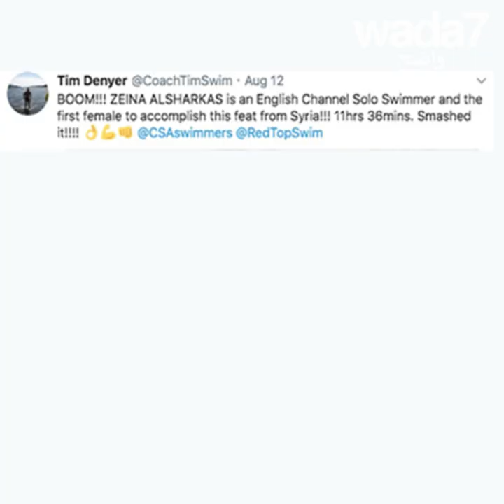لماذا سبحت هذه الشابة من بريطانيا إلى فرنسا؟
هي أول شابة سورية تسبح من بريطانيا إلى فرنسا بمفردها!